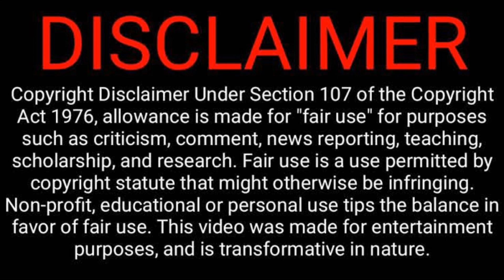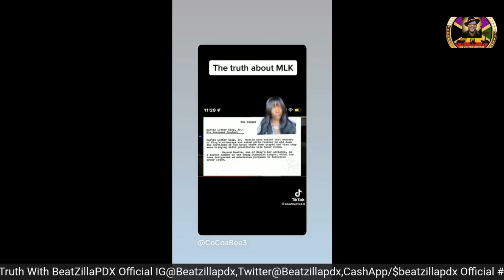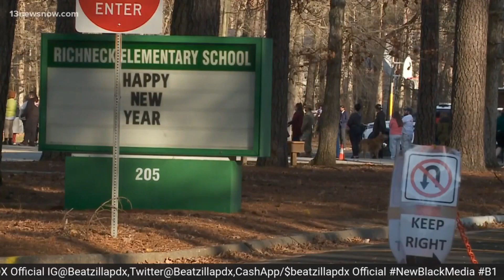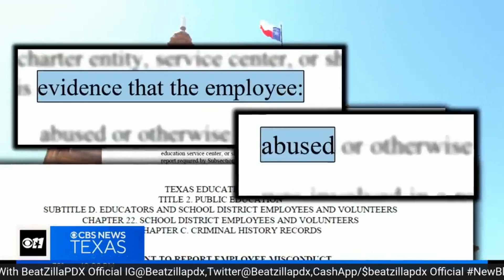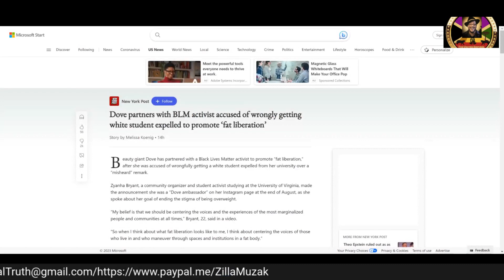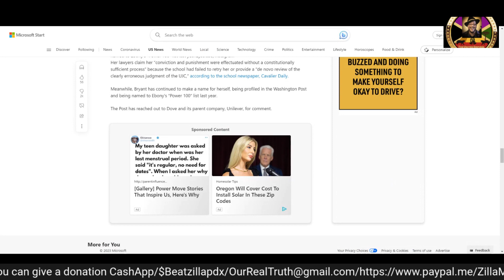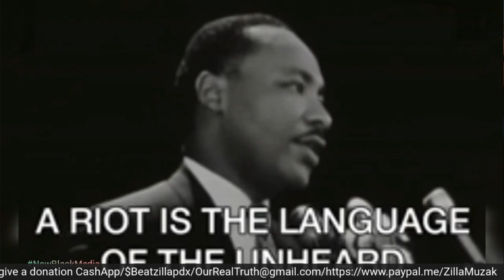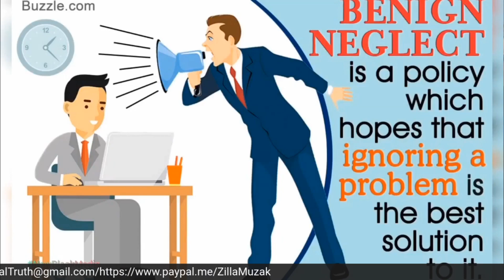Deja Taylor and the Biden's @beatzillapdx